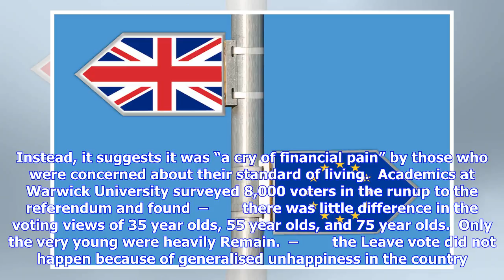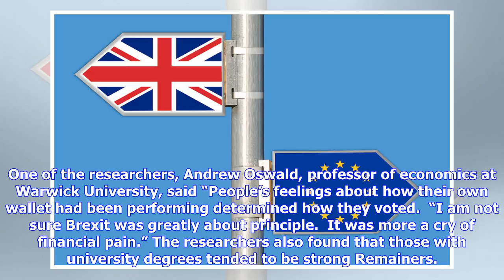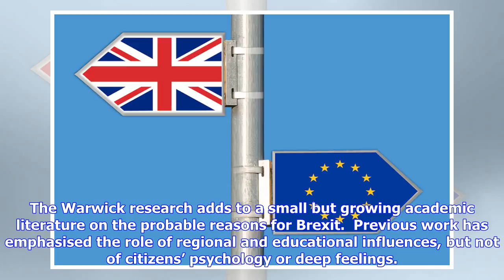Breaking News | Brexit voters 'driven by financial pain, not principles'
Brexit voters 'driven by financial pain, not principles'

Research explodes myths about poll Voters were not driven by principle to quit the EU says research ...